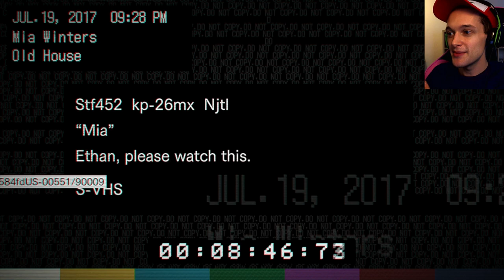Resident Evil 7 - THESE PEOPLE WON'T DIE - Part 3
Let's play Resident Evil 7: Biohazard on PC! In this episode, a lovely police officer tries to help Ethan and then promptly loses half of his head. Daddy catches on fire and then the crazy lady tries to steal Mia's curling iron.